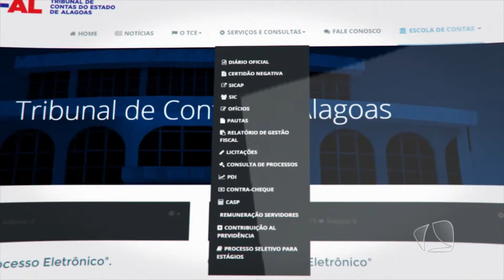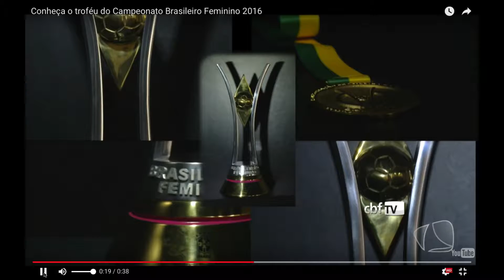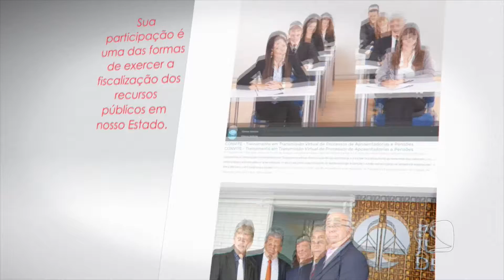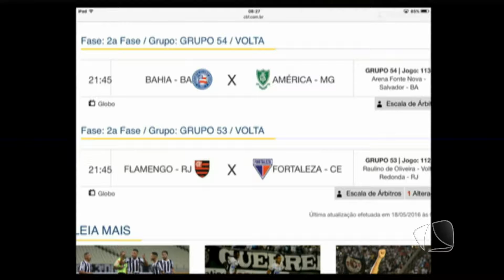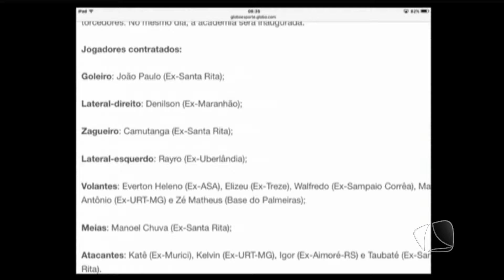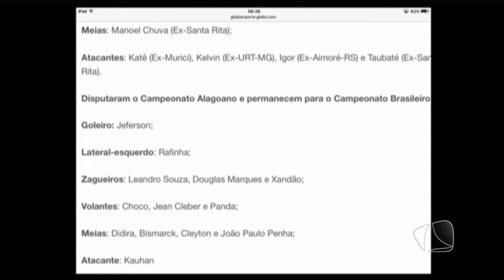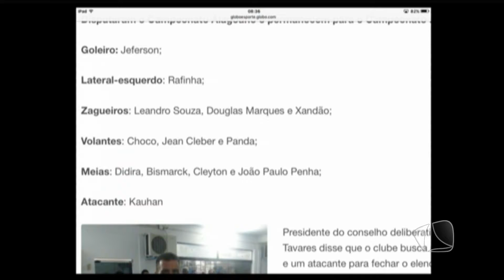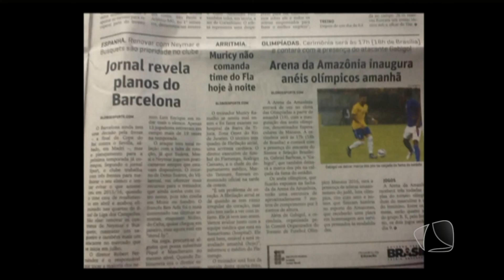CANAL ESPORTES 18 05 16